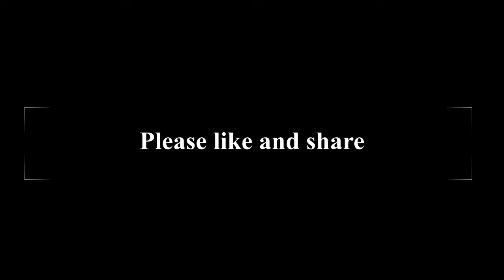Mystery box found on my front porch. What could it be? ? ? ? ? ?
Dare I open it? I thought I heard it ticking or was something scratching to get out? I took the box to the Police Department to open it. You will have to watch to see my shocked and surprised reaction to the unveiling of it's mysterious contents!